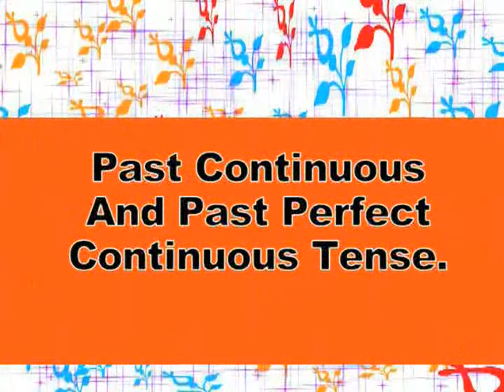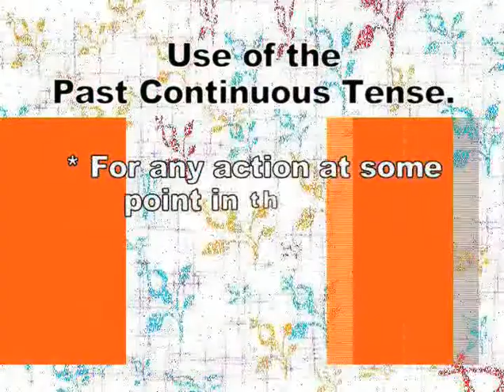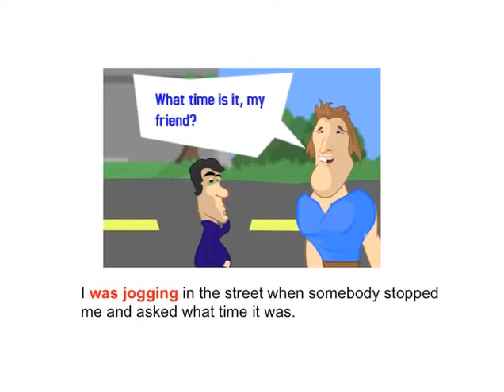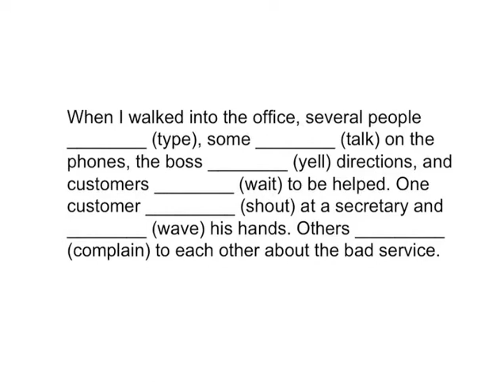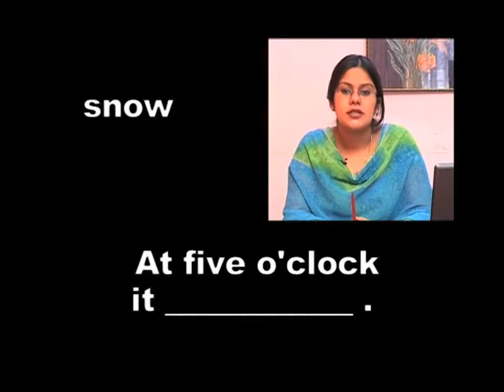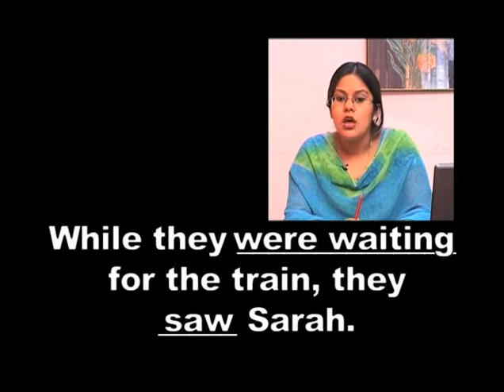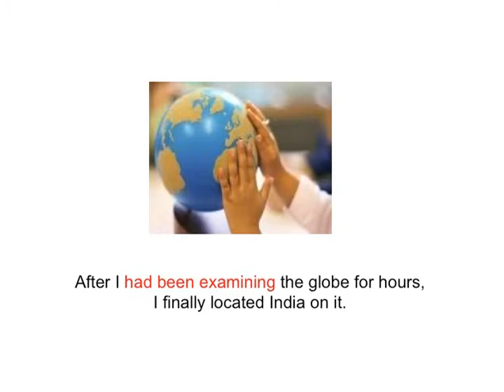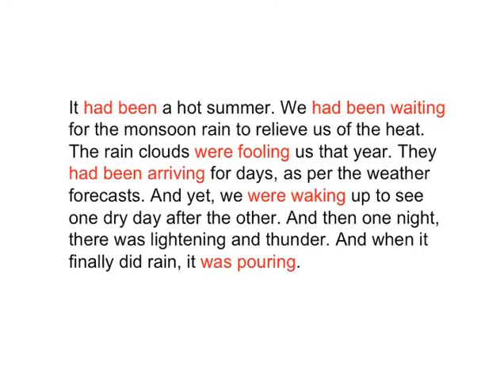English SKS 63 Past Tense Continuous Pc 1